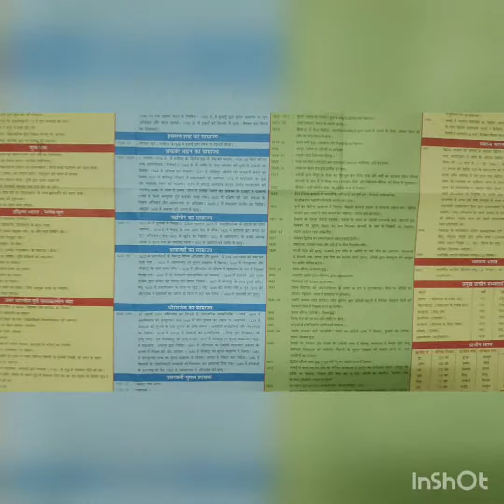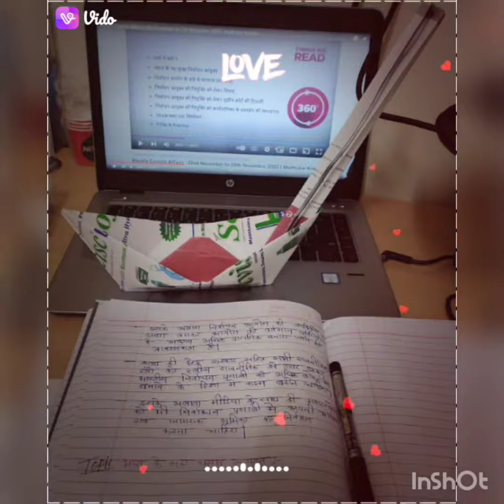March 31, 2023